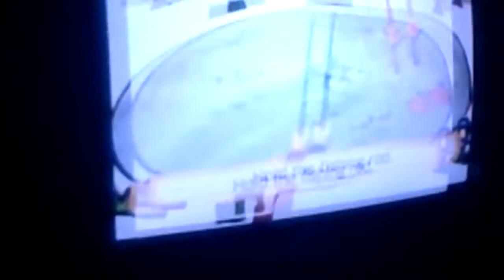How to catch small fry in Wii play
Small fry is gay as f***